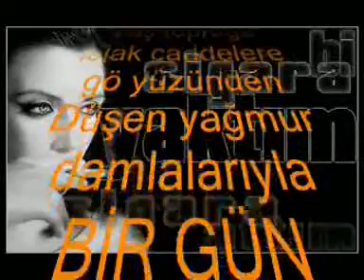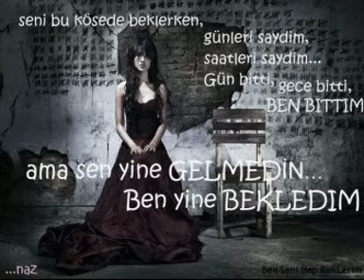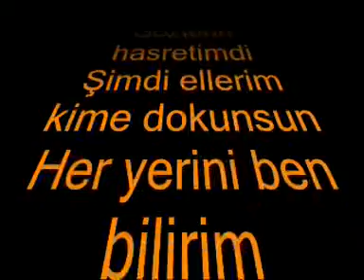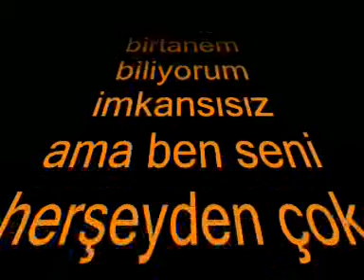Helin Hasretimsin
Bahar Gülüm...